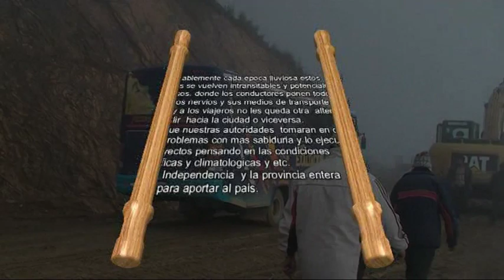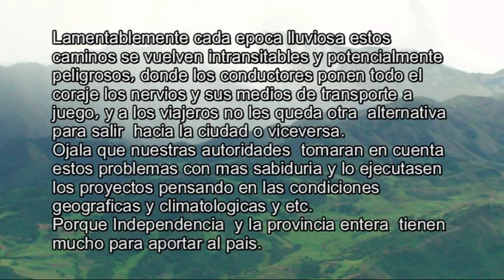Ayopaya Villa de La Independencia cortada